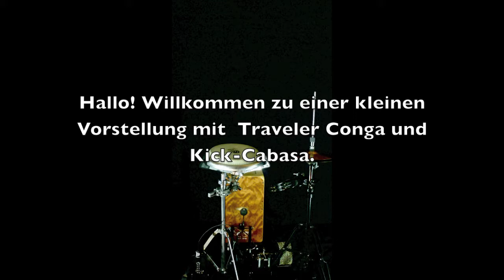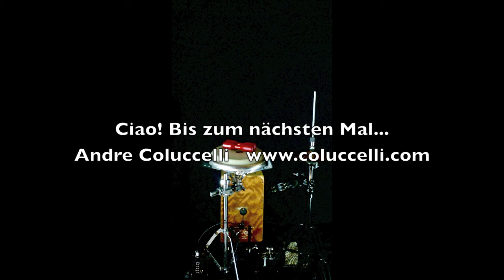Cajon das Schweizer Taschenmesser für Percussionisten - Mein spezial Setup. By Andre Coluccelli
Heute stelle ich Dir Mein kompaktes Schweizer Taschenmesser für
Cajonisten, Percussionisten und Schlagzeuger vor.
Es ist unglaublich vielseitig und fast für jede Musikrichtung einsetzbar.
Es ist platzsparend und benötigter nur ca. 1m x 1m Bodenfläche.
In diesem Beispiel wird es ohne Sticks und nur mit Händen und Füße gespielt
(kann natürlich auch mit Rods oder Jazz-Besen gespielt werden.

Heute als Beispiel einige Beats und verschiedenen Spielmöglichkeiten am Spezial-Set.
Mein heutiges Cajon - Percussion - Drum spezial Setup:

Pepote Estudio Cajon
Schlagwerk Cajon Pedal
Meinl Fuss-Cabasa
LP 11" Traveler Conga
Meinl 10" Hi Hat Becken
Meinl Hi Hat Fußmaschine
Meinl Shaker Studio version in rot
Meinl Schellenring für Ständer
Schau einfach mal beim Fachhändler rein.. die beraten Dich gerne.

Ich wünsche Dir jetzt viel Freude beim reinschauhören.
Dein Andre Coluccelli
fundrumming.de